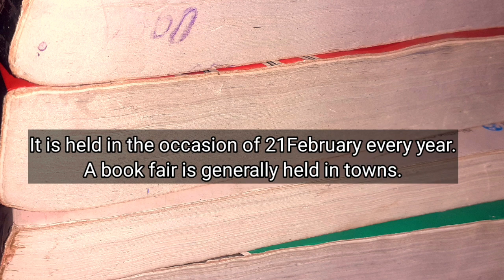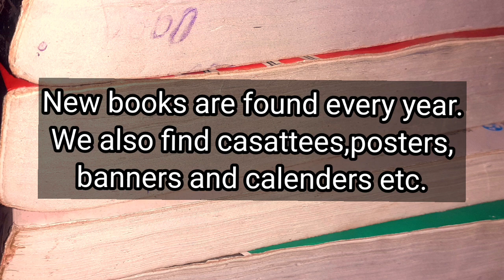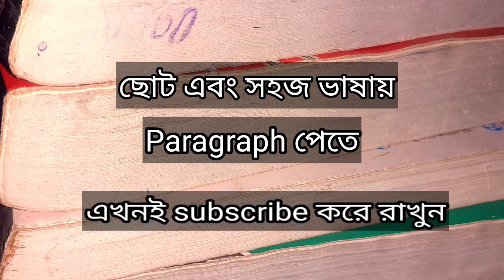Paragraph A book fair /একটি বই মেলা প্যারাগ্রাফ/A book fair paragraph, ছোট এবং সহজ ভাষায় A book fair